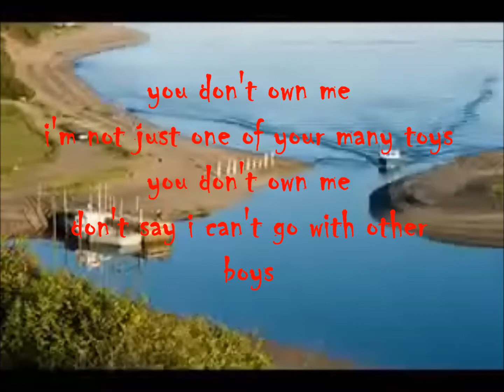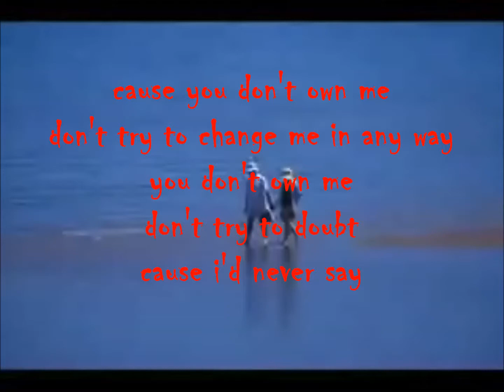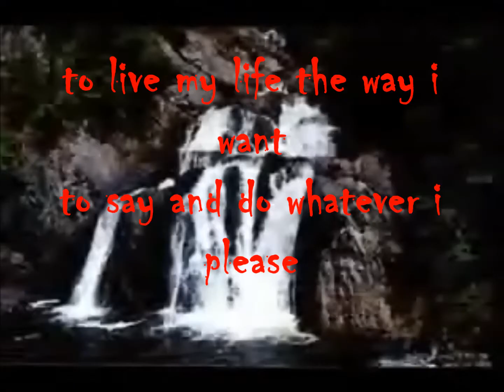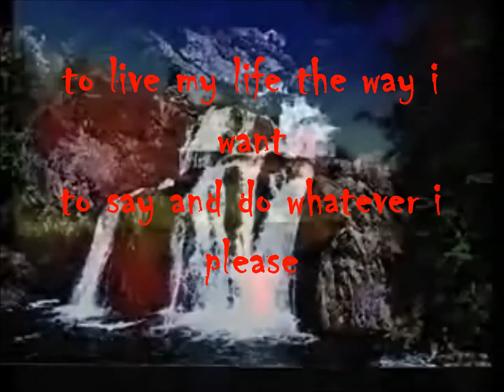you don't own me - jann arden